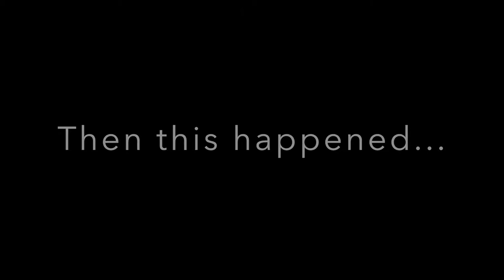Trewethett PART 2 | pasties and lifeboats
Part 2
We took a walk into town and down to Summerleaze beach to watch the lifeboat demonstration. Unfortunately the helicopter didn't make it due to being called out. We decided to buy some ice-cream and pasties and head back to nans for lunch!
Wait for the uninvited visitor at the end.